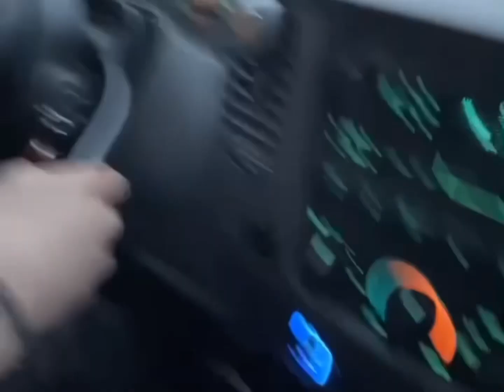300 SUB SPECIAL! 4.6/5.4 Rev Limiter and Abuse!